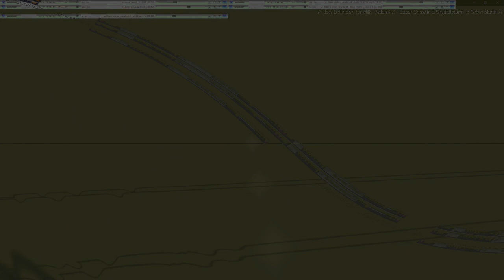Movie 24 09 10 10h59m03s series D